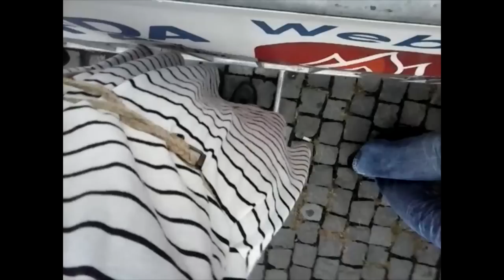Kiscsillag - Kolozsvári Magyar Napok 2014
Nem kell filmművészeti csodára várni: telefonnal felvett részleteket vágtam össze. Laza hangulatanyag a Kiscsillag Kolozsvári fellépéséről.
Khösziii